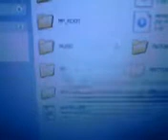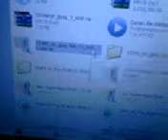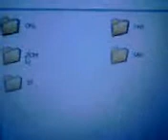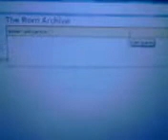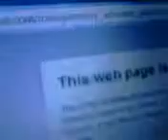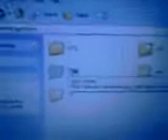Installing gPSP gba emulator on a psp (with link)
gPSP emulator